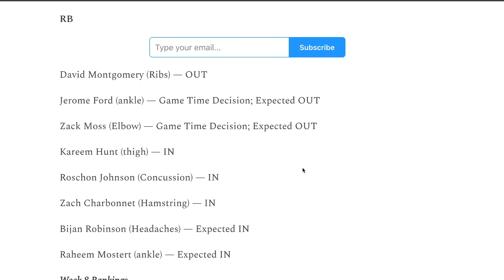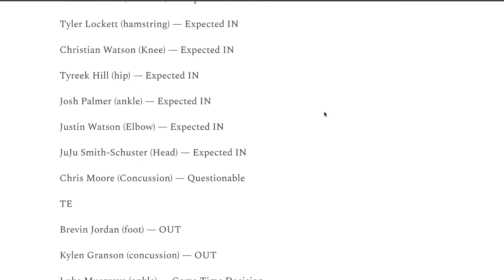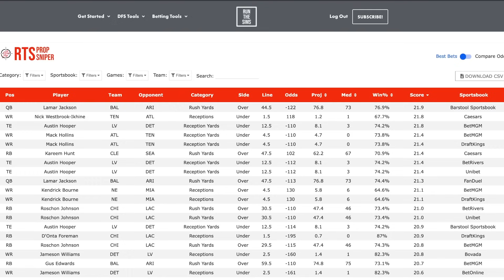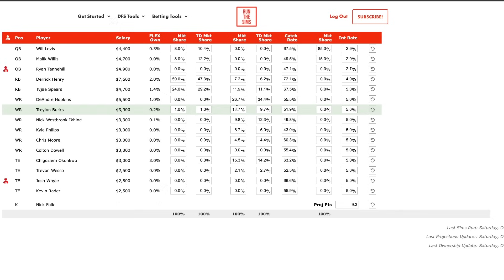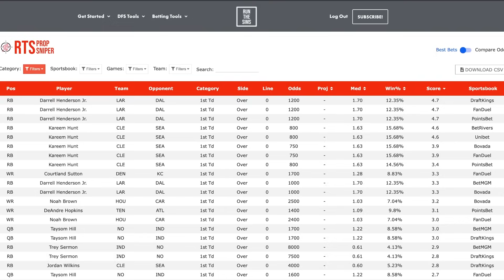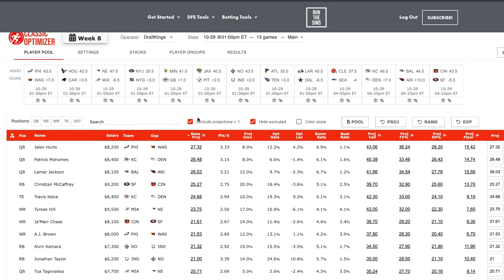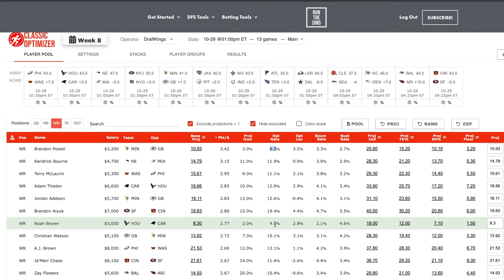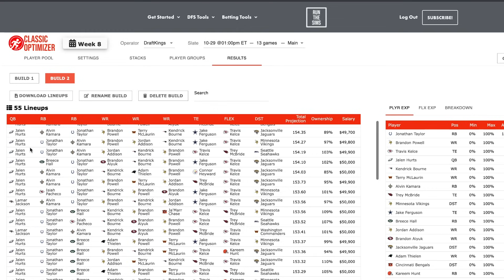2023 Week 8 Injury Update + Rankings | Week 8 DraftKings Picks, Ownership | Week 8 Top Props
Pat Mayo gives you the quick injury report and updates his Week 8 rankings at each position while running simulations from Run The Sims to see the projections for Sunday in Week 8 + the Week 8 Top Prop on DraftKings Sportsbook.

Week 8 Rankings

Use code DOP at Prize Picks for a deposit match up to $100

SHOW INDEX

00:00 Intro
1:15 RB Quick Injury Report + Rankings
4:25 WR Quick Injury Report + Rankings
6:48 TE  Quick Injury Report + Rankings
7:35 QB  Quick Injury Report + Rankings
8:33 Top Prop
12:39 1st TD/Anytime TD
15:51 DraftKings Ownership